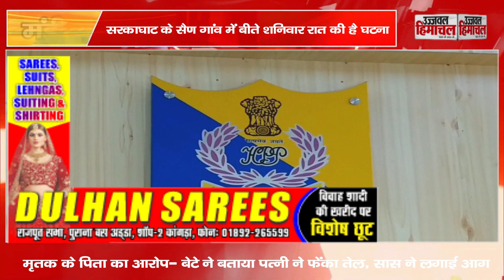हिमाचल: पत्नी ने फेंका तेल, सास ने लगाई आग, फिर हुआ लव मैरिज का THE END...